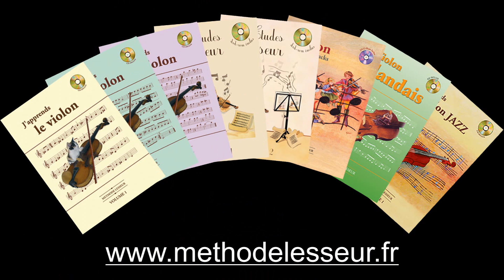page 12 - Menuets I et II - Bach pour 2 violons